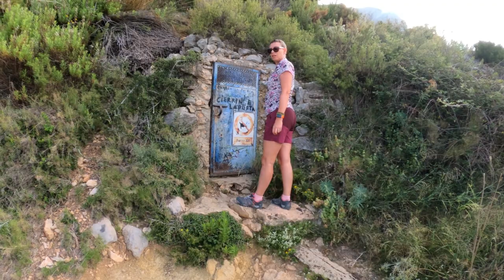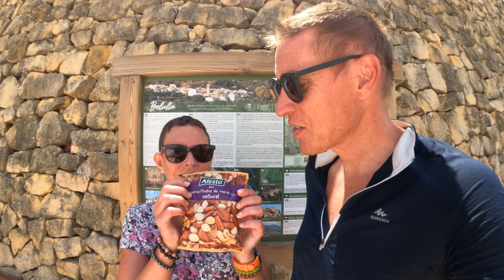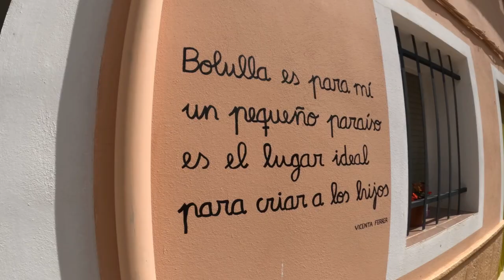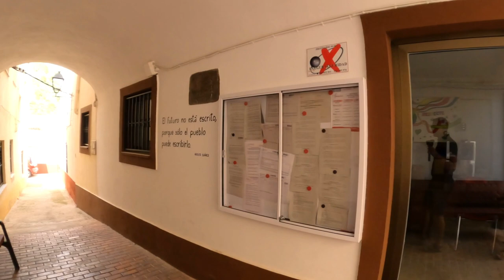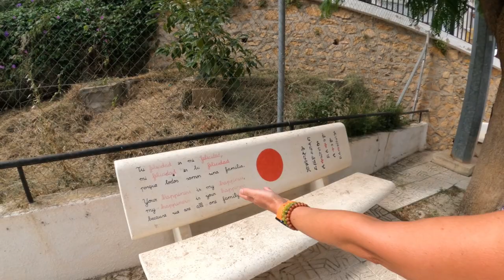Pushing Her Too Far: Hiking Sierra de Bernia, Spain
So this week was completely planned by Alison, but little did she know that the amazing hike along Sierra de Bernia may end up pushing her too far. But all ends well as we then head to the Spanish village of Bolulla to see her new friend and take a dip in a natural swimming hole.

Much Love 🤟♥️
Alison & Darren